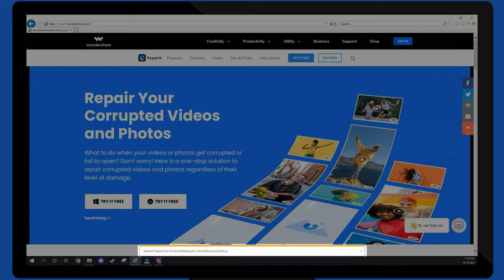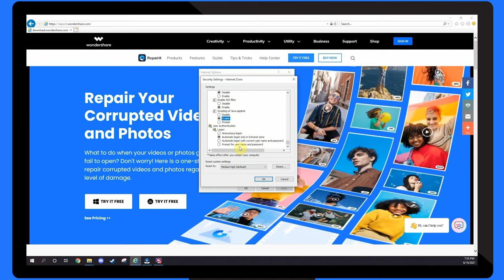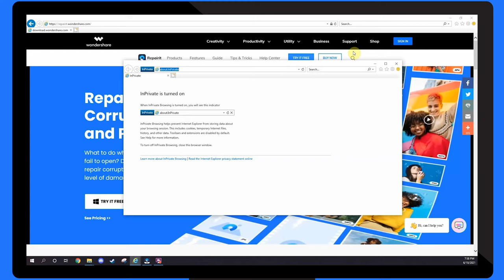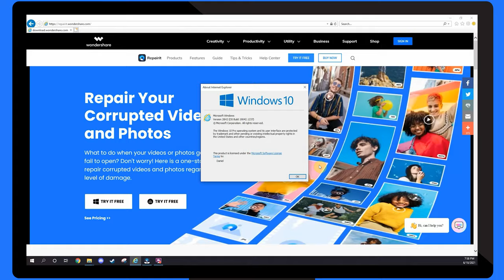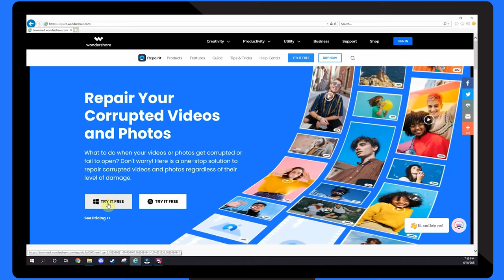How to Fix Internet Explorer not Playing Videos? [4 Methods]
Internet Explorer not playing videos issue is a problem many people encounter. Fix damaged videos that can not be played in IE
When faced with the problem of Internet Explorer not playing videos, is the issue with the videos or the  Internet Explorer? In this video, we'll go over 4 methods for internet explorers won't play videos. Also, we have introduced repair software that can help you repair the video if it is corrupted.

Timestamps:
0:00 Intro
1:00 Method 1: Clear Internet Explorer’s Cache
2:00 Method 2: Check if Java is Enabled
3:00 Method 3: Play the Videos in Incognito Mode
3:53 Method 4: Use the Latest Version of Browser
4:28 Quick Method to Repair Corrupted Videos

Internet Explorer is a popular browser for watching films and listening to music, but it is not without flaws. Are you having issues with playing videos on your Internet Explorer? There are times when you have noticed that even if you have the newest version of Adobe Flash Player installed, and yet your Internet Explorer might not be working. This is because some internet videos are not playing. Before you can find remedies to ensure that your videos play correctly again, you must first understand what is causing the issues. I’m going to share some of the methods on how you can fix Internet explorer video that won't open or internet videos not playing.